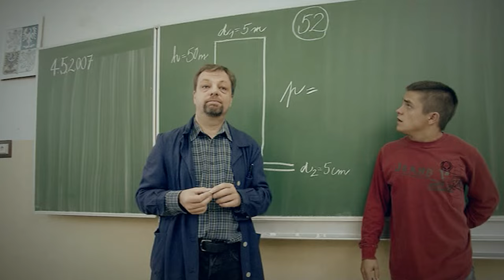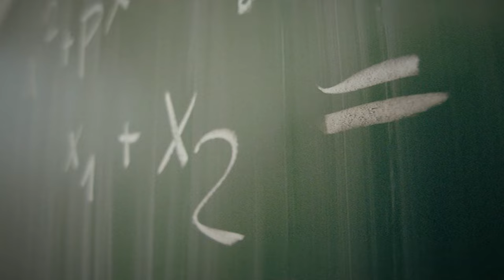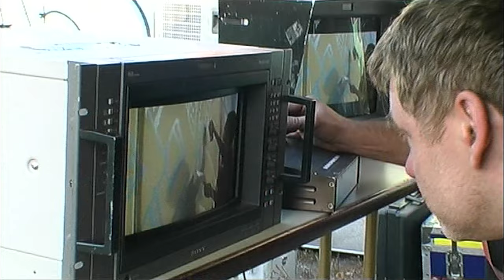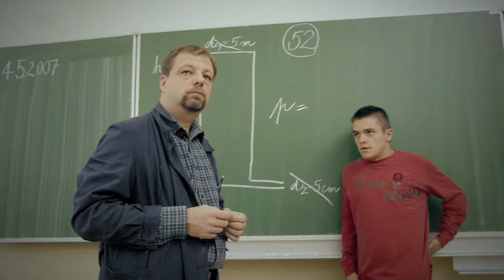GYMPL - Film o Filmu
Komedie o studentech, učitelích, rodičích a graffiti

Pedantický fyzikář (Milan Šteindler), strnulý češtinář (Jiří Schmitzer), jalový tělocvikář (Martin Zbrožek), ekologický učitel výtvarky (Tomáš Matonoha), mondénní ředitelka školy (Eva Holubová) a další kantoři dle svých představ formují nebohé studenty na poněkud zkostnatělém gymnáziu. A tak málokoho studium opravdu baví a zajímá. Petr (Tomáš Vorel jr.) a Michal (Jiří Mádl) do školy raději nechodí a když tam náhodou zavítají, tak celé hodiny prospí, protože po nocích malují graffiti. To je to jediné, co je kromě holek skutečně baví. Nebezpečné výpravy na střechy domů, ilegální pronikání do útrob metra, dramatické šplhání na komín... Napětí, honičky s policií, dopadení, výslechy. Je to zábavné, je to kruté, je to opravdové. A není divu, že se rodiče (Zuzana Bydžovská, Tomáš Hanák, Jan Kraus, Ivana Chýlková) spojí s profesory a pokusí se napravit své nezvedené potomky...